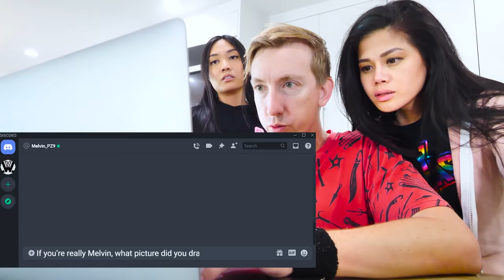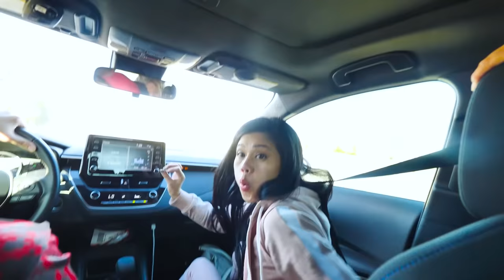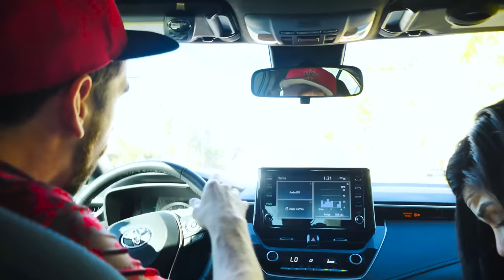IS MELVIN TRAPPED INSIDE THIS HACKER HOUSE?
After Chad Wild Clay made "IS MELVIN DEAD or ALIVE?", Vy Qwaint created "Are Chad & Vy DEAD or ALIVE? How To Not Get Caught Trying To Recreate Ways To Sneak Food into Crime", and Daniel Gizmo uploaded "FBI Kicked Us Out of our House... Lie Detector Test vs Spy Ninjas for 24 Hours", the Spy Ninjas need evidence for proof that Melvin, PZ9, our best friend and brother is not alive so that the FBI can put the Project Zorgo hackers in jail forever! We went to Chinatown to explore and search for clues and we saw the mysterious men transfer his body into a black Tesla Model 3. We tried to record it but failed! Luckily, a nearby weird, funny dude was filming on his brand new iPhone 12 Pro Max! But he won't give us the footage unless we compete in super fun and extreme challenges! He brought us to Freemont street where we had to go  Go Kart Racing and Axe Throwing. It was like fruit ninja training but more crazy! This was one of the most fun mission adventures we've gone on but we really are sad and emotional about Melvin being missing. Hopefully, this found footage helps defeat Project Zorgo forever so they don't delete YouTube new Years Eve!